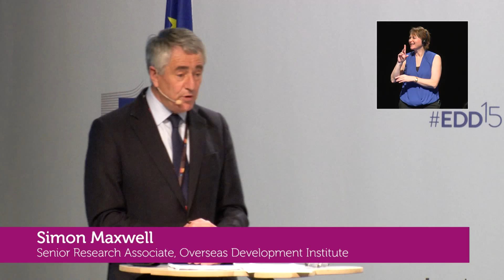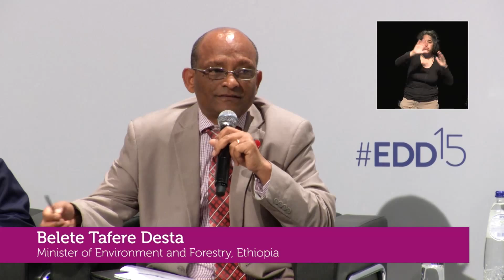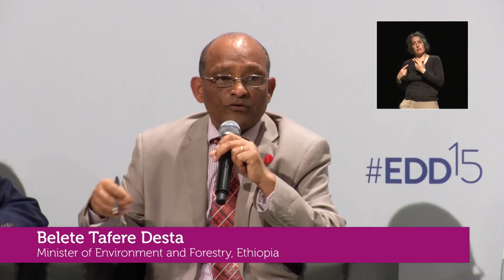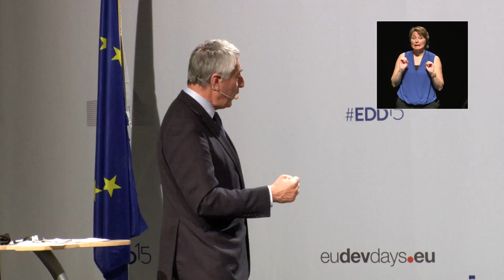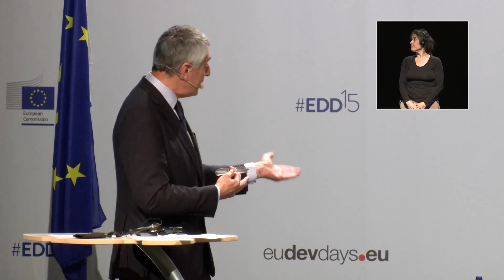EDD15 - Replay - A climate change agreement: Towards Paris and beyond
The world’s hopes of avoiding the dangerous effects of climate change rest on the success of the December talks in Paris. Central to the lead-up to Paris is the commitment made by countries to cut their greenhouse gas emissions in Intended Nationally Determined Contributions (INDCs).